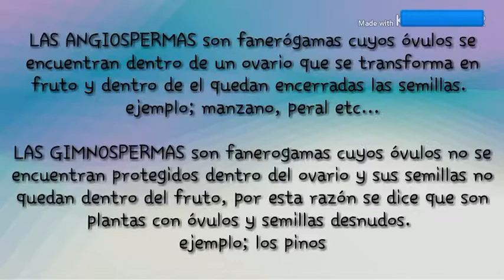CARACTERISTICAS DE LOS PRINCIPALES GRUPOS VEGETALES. ---- BREVE ESTUDIO DE LAS FANEROGAMAS.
En este primer capitulo hablamos sobre el estudio de las FANEROGAMAS en general, dando a conocer los puntos de vista más complejos y certeros.   Huejutla. BIOLOGIA AGROECOLOGIA. BOTANICA CIENCIAS NATURALES, Monocotiledoneas, dicotileoneas. angiospermas y gimnospermas.